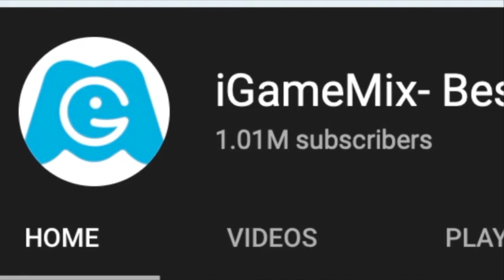iGameMix🏛RACE FOR THE PRIZE! BLAZING SANDS RACE TEMPLE RUN 2 GUY DANGEROUS FRANKENGUY👏 KidGame#1091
WHAT'S NEW
Pirate Cove needs your help! Only runners like you can clean it up! It's time to go green and help make the world of Temple Run a safer and healthier place!
+Pirate Cove is piled with refuse in the return of our Earth Day Map!
+Runners Maria Selva and Rahi Raja are out on the beaches to get the cleanup started!
+Celebrate Earth Day by collecting two themed artifacts sets and three hats!
+Collect litter while you run and work as a community to restore Pirate Cove to its former beauty!